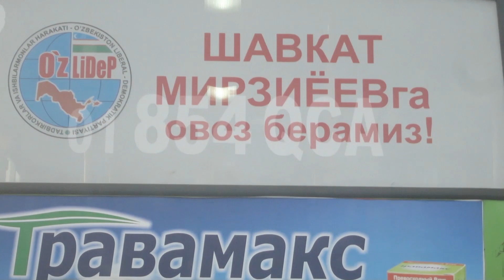Сон о лучшей жизни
клип из фильма "Безвременье Light"